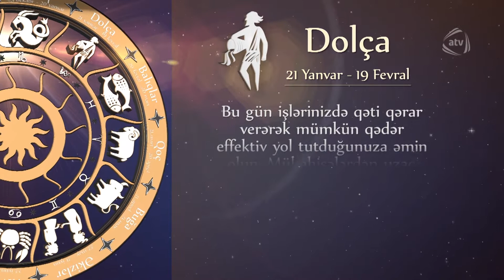Gündəlik Bürclər (17.12.2019)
Gündəlik Bürclər (17 Dekabr 2019)